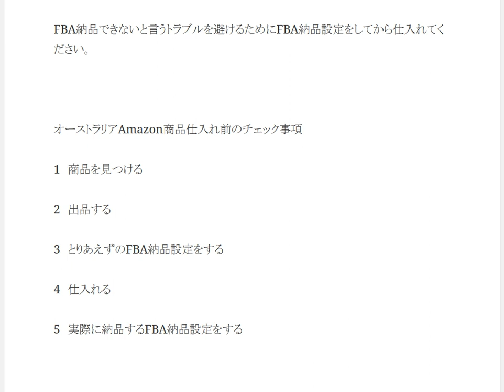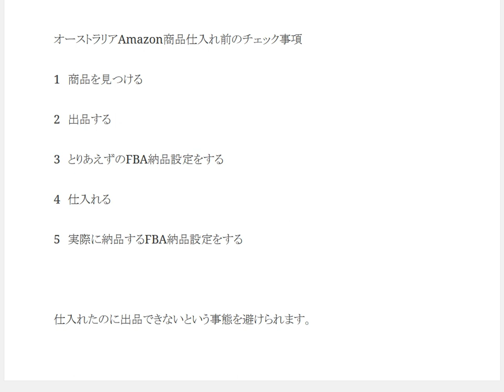オーストラリアAmazon商品仕入れ前のチェック事項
1日10分で月10万円を稼ぐ! Amazon輸出ビジネスがわかる本　出版社:ソシム (2013/11/22)